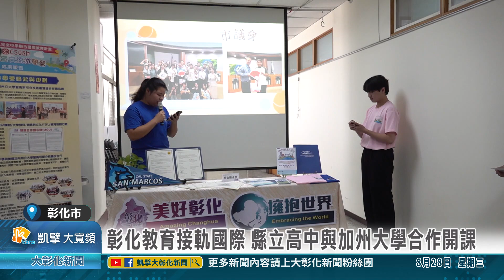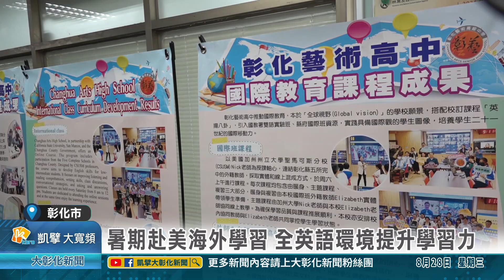1130828 彰化教育接軌國際 縣立高中與加州大學合作開課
厚植英語力提升彰化學子的國際競爭力，彰化縣政府與美國加州州立大學聖馬可斯分校，簡稱CSUSM，去年簽署雙邊合作計畫備忘錄後，彰化縣立的五所完全中學開設帶狀式全英線上課程，上個月更有學生赴美進行為期三個禮拜的海外學習。